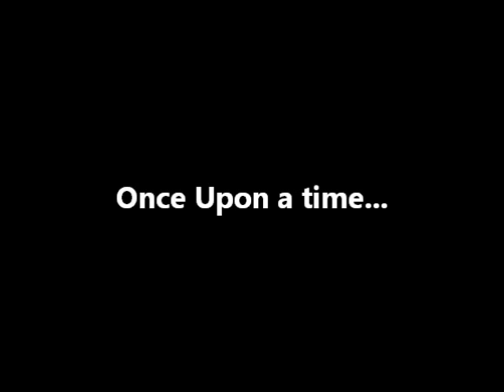The legend of Spyro's Digest (Epi: 2): The Really Random Story!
Well here is the second episode at last. I finally got the time to do it! ^_^

Well, I hope everyone enjoys this. I tried to act as much as a clown as I possible could in front of the camera (I'm still uber nervous, but I'm getting used to it). I hope you all enjoyed this!